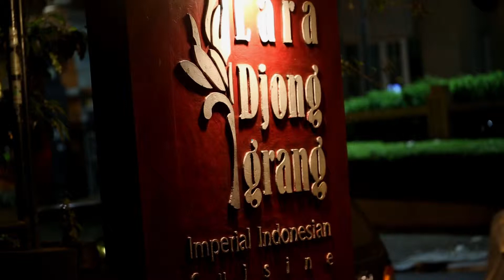INTERTASTE: Lara Djonggrang - Tahu Suduk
Jalan Teuku Cik Ditiro No.4, Menteng